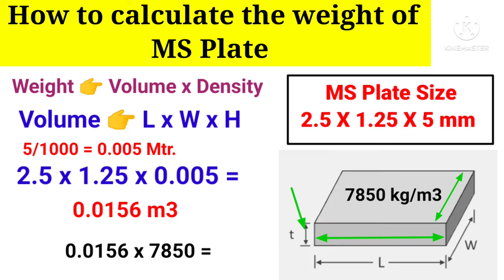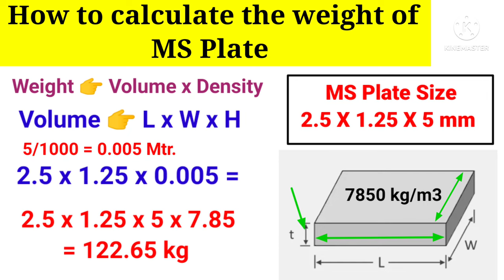How to Calculate Weight of Mild Steel Plate | MS Plate Weight Calculation | MS Plate का वजन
@Think and Achieve